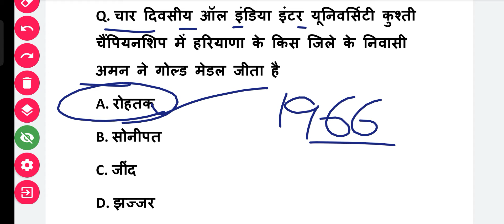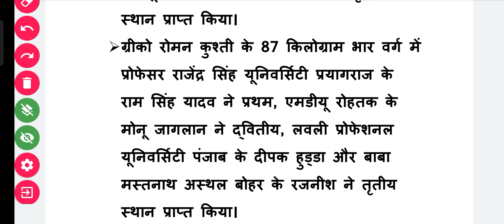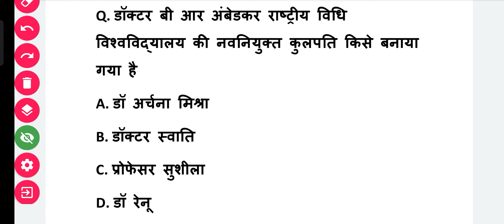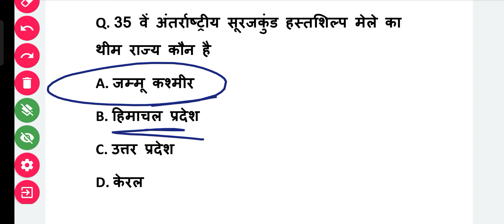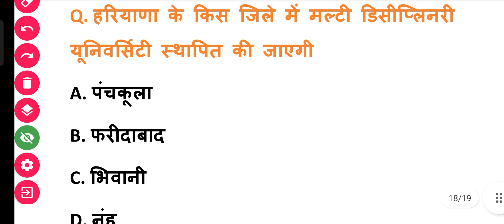HARYANA CURRENT AFFAIRS 15 MARCH-2022 MOST IMPORTANT QUESTIONS ALL COMPETITION EXAM IN HARYANA